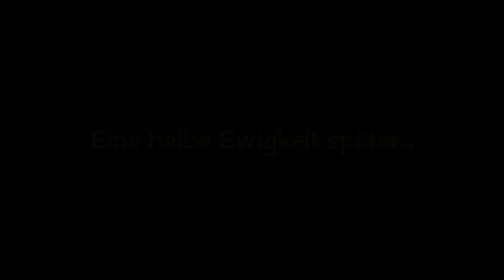Wird mal Zeit für Level-Ups! | Evoland II mit Vivien | 26. Folge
Nicht nur Dumpfi hat stärkere Kräfte verdient, auch Inge und Walli sind an der Reihe! Die neuen Spezialattacken sind auf jeden Fall nicht von schlechten Eltern ;).

Entdecke sämtliche Anspielungen auf andere Spiele und einen noch besseren Humor als im vorherigen Teil in Evoland 2!

Jeder blaue Daumen / jedes Abo hilft diesem Kanal beim wachsen!